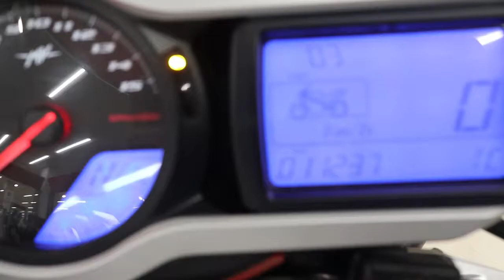BRUTALE CORSA 2013年 中古車 バイクショップ名：モトスクエア 名古屋イースト